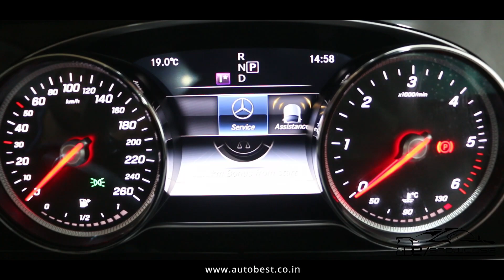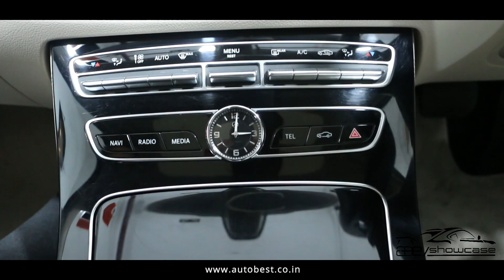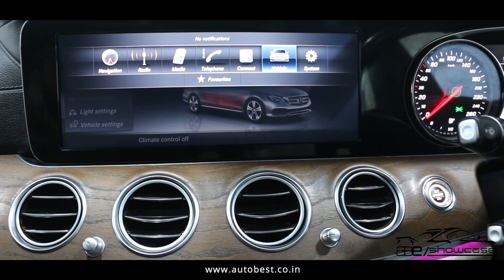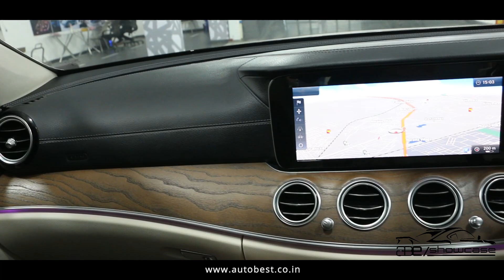SHOWCASING Mercedes-Benz E220 AV-2 | ABE Premium Pre-Owned Cars